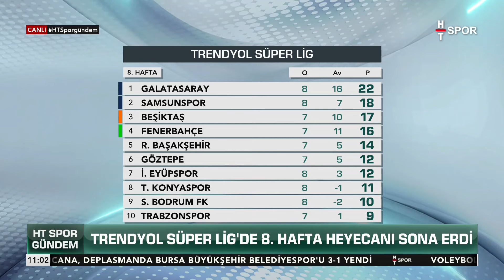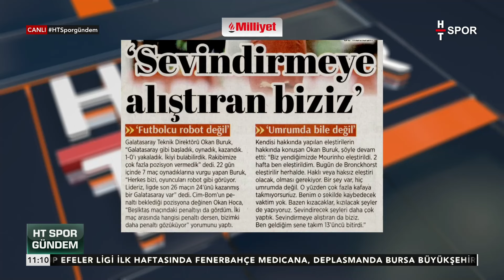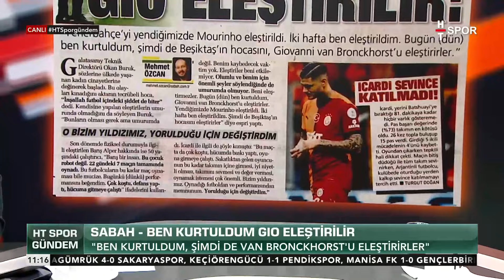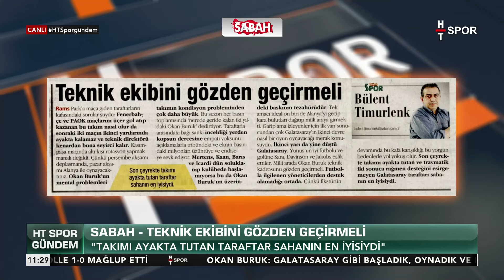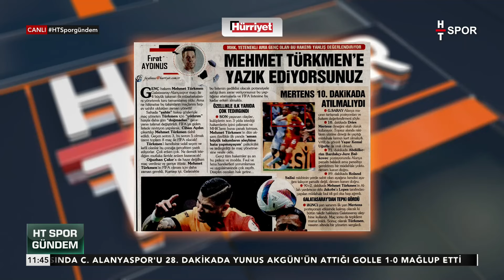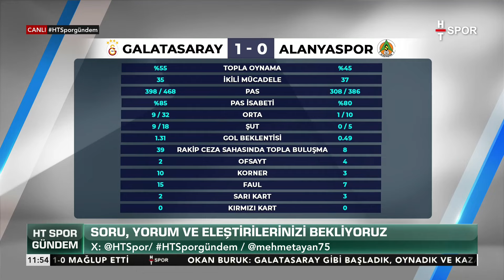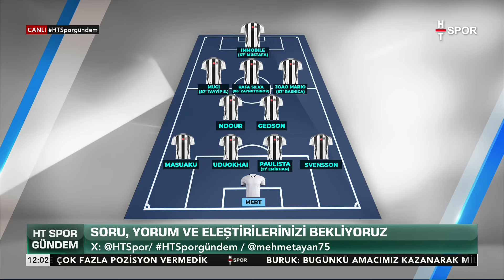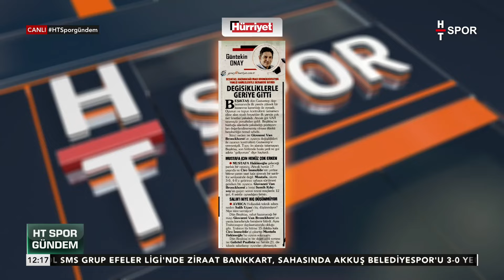HT Spor Gündem (7 Ekim 2024) - HT Spor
HT Spor Gündem 7 Ekim 2024 - GÜNÜN MANŞETLERİ